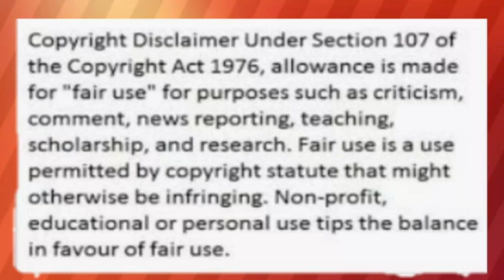JAMES REID AT NADINE LUSTRE MAY BAHONG COUPLE NECKLACE ITO PALA ANG MEANING NITO NKKAGULAT? ALAMIN!